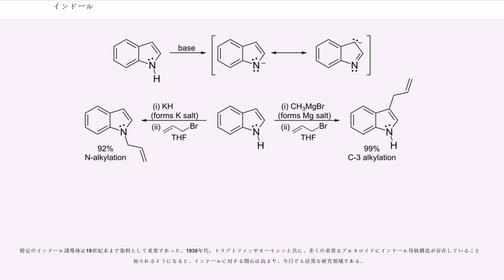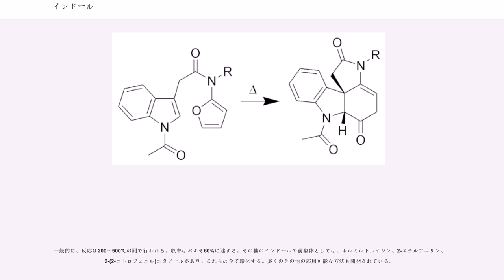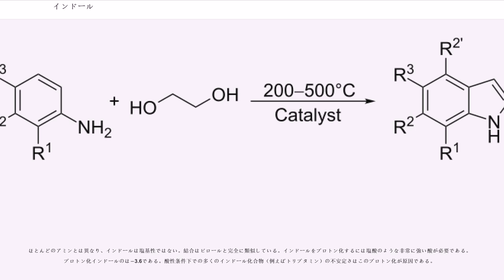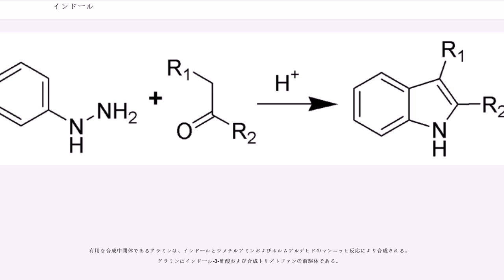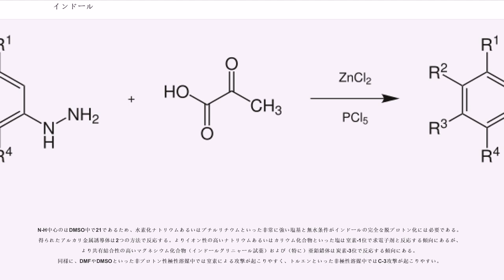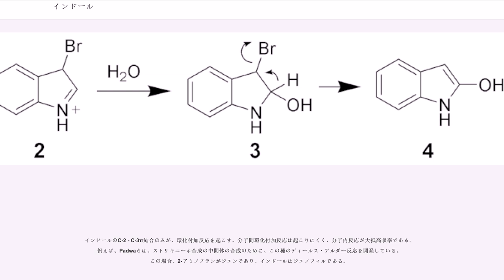インドール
インドール（Indole）は、分子式 CHN、分子量 117.15 で、ベンゼン環とピロール環が縮合した構造をとる有機化合物である。窒素原子の孤立電子対が芳香環の形成に関与しているためインドールは塩基ではない。

インドールは室温では固体だが、大便臭を発散する。実際大便の臭い成分にもインドールが含まれる。ところが非常に低濃度の場合は花のような香りがあり、オレンジやジャスミンなど多くの花の香りの成分でもあって、香水に使われる天然ジャスミン油は約2.5%のインドールを含む。現在では合成インドールが香水や香料に使われている。またコールタールにも含まれる。

インドールはバクテリアによってアミノ酸の1種、トリプトファンの分解産物として生産される。

インドールの構造（インドール環）はいろいろな有機化合物、特に生体物質に含まれる。この中にはトリプトファンやインドールアルカロイドなどがある。

対応する置換基はインドリル基と呼ばれる。
インドールは求電子置換反応を3位に受けやすく、インドールに置換基のついた構造はトリプトファンに由来する神経伝達物質のセロトニンやメラトニン、麦角アルカロイド（またそれをもとに合成されたLSD）など幻覚作用を示すアルカロイドに含まれる。また植物ホルモンの一種オーキシン（インドリル-3-酢酸、IAA）のほか、人工化合物では非ステロイド性抗炎症剤のインドメタシン、βブロッカーのピンドロールなどにも含まれる。

インドールの名は植物由来の染料であるインディゴ（酸化されたインドール分子2個が連結した構造をもつ）に由来する。

インドールの化学は染料であるインディゴの研究から始まった。インディゴはイサチンに、続いてオキシインドールに変換できる。次に、1866年、アドルフ・フォン・バイヤーは亜鉛粉末を用いてオキシインドールをインドールに還元した。1869年、バイヤーはインドールの構造式を提唱した。

特定のインドール誘導体は19世紀末まで染料として重要であった。1930年代、トリプトファンやオーキシンと共に、多くの重要なアルカロイドにインドール母核構造が存在していることが知られるようになると、インドールに対する関心は高まり、今日でも活発な研究領域である。

インドールはコールタールの主要な成分であり、220～260℃の蒸留フラクションは本化合物の主な工業的供給源である。インドールおよびその誘導体は様々な方法でも合成可能である。主な工業的合成経路はアニリンを出発原料とする。

このような大規模合成では、インドール（および置換誘導体）は触媒存在下、アニリンとエチレングリコールの気相反応によって形成される。

一般的に、反応は200～500℃の間で行われる。収率はおよそ60%に達する。その他のインドールの前駆体としては、ホルミルトルイジン、2-エチルアニリン、2-(2-ニトロフェニル)エタノールがあり、これらは全て環化する。多くのその他の応用可能な方法も開発されている。

はインドールおよび置換インドールを合成する効率的な方法である。当初1976年に特許によって公開されたこの方法は、高収率であり置換インドールを生成できる。この方法は特に、医薬産業分野で好まれている。多くの医薬品は特異的に置換されたインドールから作られる。

最も古く最も信頼できる置換インドール合成法の一つは、1883年にエミール・フィッシャーによって開発されたフィッシャーのインドール合成である。フェニルヒドラジンとアセトアルデヒドを反応させて酸で処理するインドール自身の合成は、フィッシャーのインドール合成では問題があるが、この方法は2および3位に置換基を有するインドール誘導体の合成に頻繁に用いられている。フィッシャーのインドール合成を用いても、フェニルヒドラジンとピルビン酸を反応させ、その後生成したインドール-2-酢酸の脱炭酸を行うことでインドール自身を合成することができる。これは、マイクロ波照射を用いたワンポット合成でも達成されている。

ほとんどのアミンとは異なり、インドールは塩基性ではない。結合はピロールと完全に類似している。インドールをプロトン化するには塩酸のような非常に強い酸が必要である。プロトン化インドールのは−3.6である。酸性条件下での多くのインドール化合物（例えばトリプタミン）の不安定さはこのプロトン化が原因である。

芳香族求電子置換反応に対して最も反応性が高いインドールの位置はC-3位であり、ベンゼンよりも10倍反...